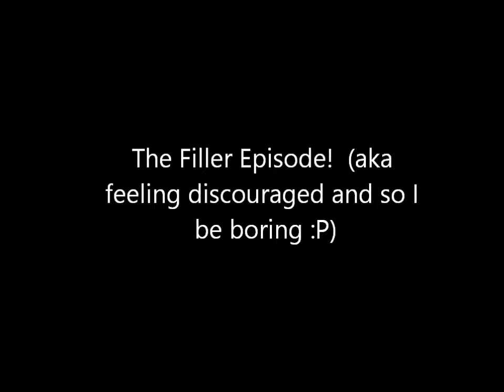Talking About books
and there is scenery